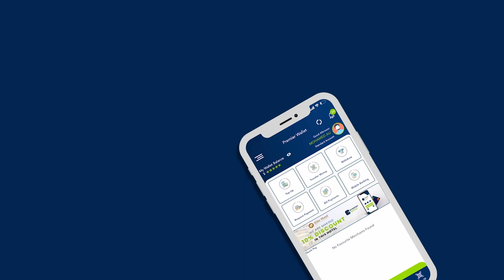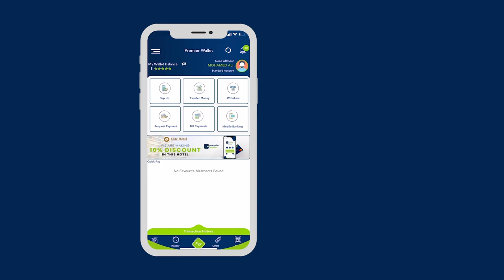Hadal Hayaanta Gabadha Fananada ee Dalka Sudan iyo MD Dalka Konfur Africa oo Laga Xadey iPadkisii.